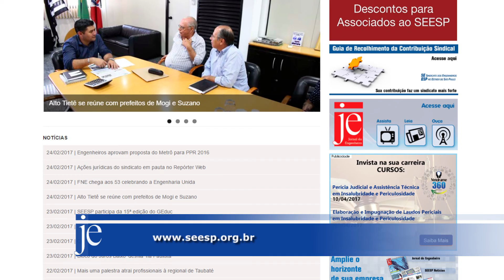JE na TV | Reportagem – 6 de março de 2017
Em pauta: a mulher no mercado de trabalho.